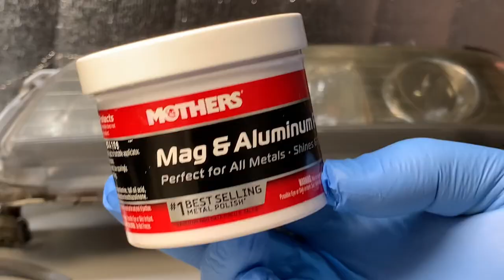Jdm Integra Type R headlights cleaned DIY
Mothers Mag & Aluminum Polish this product really works!